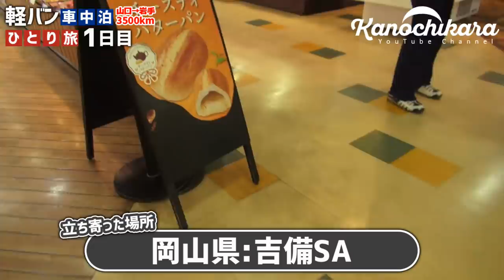【車中泊の旅】12日間の男ひとり旅はじめました ～1日目～【山口県～琵琶湖】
12日間3500kmの日程なのですが、予定は以下のようになっていました。

1日目 琵琶湖近くに宿泊
2日目 石川県に宿泊
3日目 山形県に宿泊
4日目 岩手県大船渡市に宿泊
5日目 岩手県大船渡市に宿泊
6日目 福島県に宿泊
7日目 埼玉県に宿泊
8日目 静岡県に宿泊
9日目 長野県に宿泊
10日目 愛知県に宿泊
11日目 京都府に宿泊
12日目 帰宅

※普段の動画より大幅に長い動画になっていますが、出来るだけ1つにまとめたいとの考えから編集をしています。ご了承ください。

--動画に登場する道具など--

車載用冷蔵庫